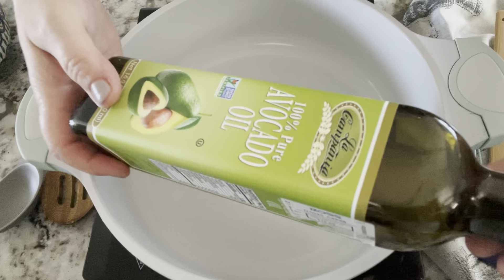Pyszna wątróbka w sosie śmietanowo-cebulowym z mizerią i ziemniakami/Liver and onions with gravy.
Smaki dzieciństwa, lekka, szybka potrawa , prosto się robi i nie zajmuje dużo czasu z dodatkiem orzeźwiającej mizerii, po prostu pycha.
Gorąco polecam i smacznego!

Wątróbka z cebulą, mizerią i z ziemniakami w sosie śmietanowym/Tender Liver with onion, cucumber salad and potatoes in cream sauce /

Składniki⤵️
-5 do 6 cieńszych płatów dowolnej wątróbki
-4~5 średnie cebule
-4~5 średnich ogórków gruntowych + 1/2 cebuli
-3~4 średnich średnie ziemniaki
-1 szklanka śmietany ~12%|18%
-1 łyżka  mąki
-1 łyżeczka ulubionej przyprawy
-1 łyżeczka granulowanego czosnku
-plus 2 łyżki jogurtu naturalnego
-1 łyżka śmietany
-1~2 łyżki octu
-3/4 łyżeczki świeżego  czosnku
-sól i pieprz
-olej do podsmażania

Wykonanie⤵️
Na początku , obrać ziemniaki i ugotować w lekko osolonej wodzie do miękkości , około 25 min.
Na mizerię ogórki myjemy , osuszyć , obrać ze skorki i kroimy w cienkie plasterki ( ja nie odbierałam), oraz 1/2 cebuli szatkujemy w pół talarki.
Ogórki i cebule posolić , dodać ocet i odstawić .
Jak soki puszczą odcedzamy i przyprawiamy sosem do mizerii.

Sos do mizerii, a więc, ~~ jogurt i śmietanę wraz z czosnkiem razem mieszamy i wlewamy do ogórków , dokładnie wymieszać i mizeria gotowa.

Cebulę obieramy , szatkujemy na cieńsze (lub grubsze pod krążki)
Podsmażamy na pół złoty kolor (10 min. trzeba sprawdzać )
I odstawiamy.

Wątróbka⤵️
Płaty wątróbki troszkę posolić i popieprzyć i obtaczać w mące którą przyprawiamy ulubioną przyprawa z granulowanym czosnkiem.
Wątróbkę smażymy z obu stron , 3~4 min.
Na wierzch wątróbki wykładamy podsmażoną cebulę, delikatnie wymieszać, przykryć i jeszcze  dusić około 10 min. I gotowe.

Na półmisek wykładamy odcedzone ziemniaki na wierzch trochę cebulki , obok wątróbkę  i mizerię , posypać natką pietruszki i pycha , zakładamy się .

Ingredients⤵️
 -5 to 6 thinner lobes of any young  liver
-4 ~ 5 medium onions
-4 ~ 5 medium ground cucumbers - + 1/2 an onion
-3/4 tablespoon fresh chopped garlic
-3 ~ 4 medium sized potatoes
-1 cup of sour cream  for sauce
-1 tablespoon favorite spices
-1 tablespoon granular garlic
~ plus 2 tablespoons of natural yoghurt
-1 tablespoon of cream
-1 ~ 2 tablespoons of vinegar
-3/4 teaspoon of fresh garlic

 Execution⤵️
First, peel the potatoes and cook in lightly salted water until tender, about 25 minutes.

Wash the cucumbers for the cucumber salad, dry them, peel them and cut them into thin slices (I did not receive them), and chop half of the onion into half slices. Season the cucumbers and onions with salt, add the vinegar and set aside.
When the juices are released, drain off and season with cucumber salad. ⤵️
Mix the yoghurt and cream together with garlic together and pour it into the cucumbers, mix thoroughly and the cucumber salad is ready.

For the liver ⤵️
Peel the onion, chop it into thinner (or thicker for rings) Fry until half golden brown (you need to check in 10 minutes) And set aside.

Liver⤵️
Slices of liver a little salt and pepper and coat in flour which is seasoned with your favorite seasoning with granulated garlic.

Fry the liver on both sides, 3 ~ 4 min.
Put the fried onion on top of the liver, mix gently, cover and stew for about 10 minutes. And it's ready.
Ready to Plate⤵️
Put the drained potatoes on the platter, on top a little onion, next  the liver and cucumber salad, sprinkle with parsley it’s so yummy,
Highly recommended and enjoy your meal!